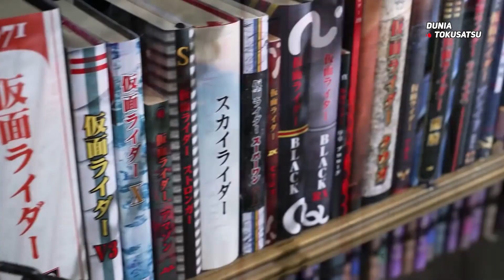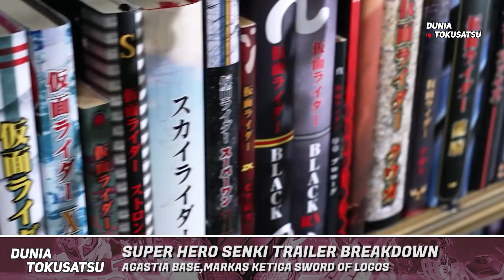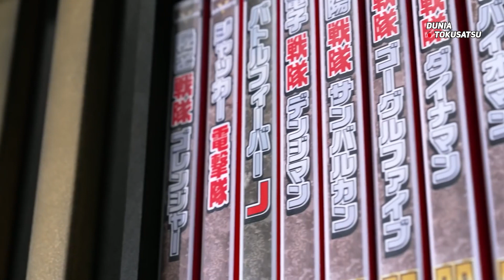TEAM UP ICHIGO & AKARANGER!!, BREAKDOWN TRAILER SUPER HERO SENKI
| SUPER HERO SENKI TRAILER BREAKDOWN |
Di dunia tokusatsu kali ini, Mimin akan membreakdown trailer Terbaru dari Super Hero Senki yang pagi tadi telah dirilis oleh Toei, nah Kita seperti biasa akan membedah Informasi apa saja yang diperlihatkan dan juga bagaimanakah cerita dari Super hero senki ini akan berjalan nantinya di Filmnya yang akan rilis pada Tanggal 22 Juli 2021!

本予告 SuperHeroSenki #『セイバー＋ゼンカイジャー スーパーヒーロー戦記』